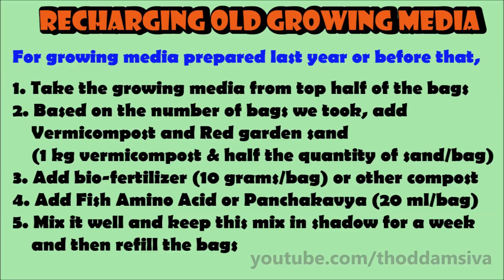மாடி தோட்டத்தில் மண் கலவையை மீண்டும் பயன்படுத்துவது எப்படி? | Reusing Growing Media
After a good yield from a season, how can we reuse the growing media / potting mix for next season?. Do we need to prepare the potting mix again for every season?. Let's find out the details in this video